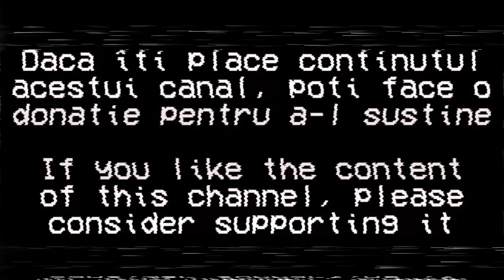Jurnal de călătorie: Călugăreni, Județul Arad, România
English: Travel Journal - Călugăreni, Arad County, Romania